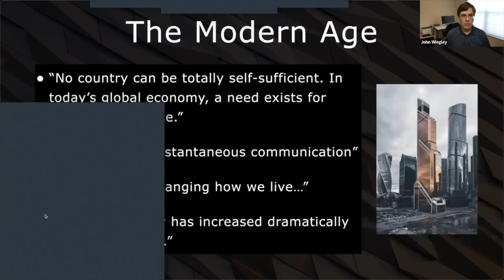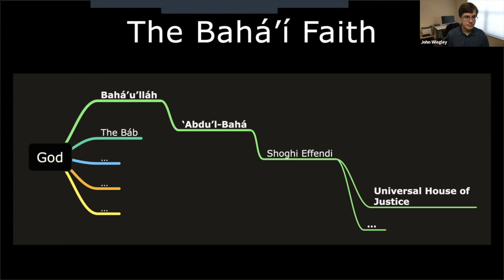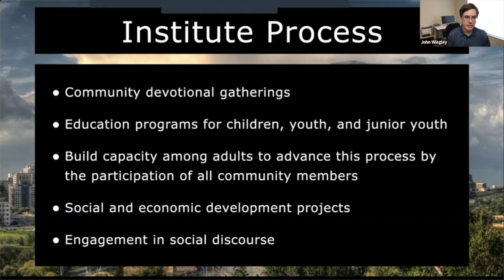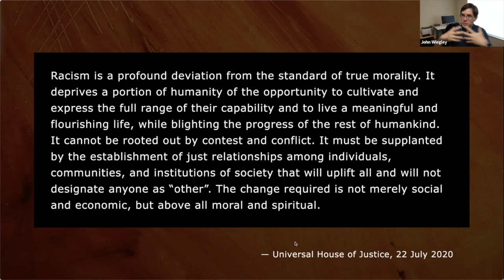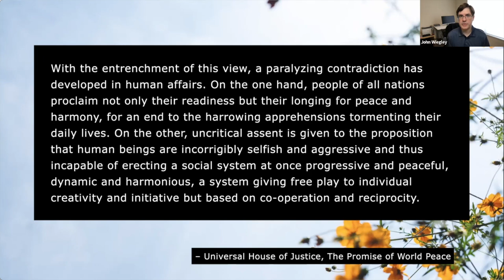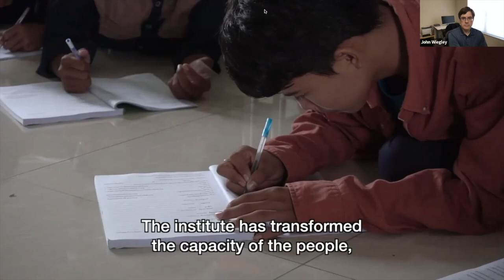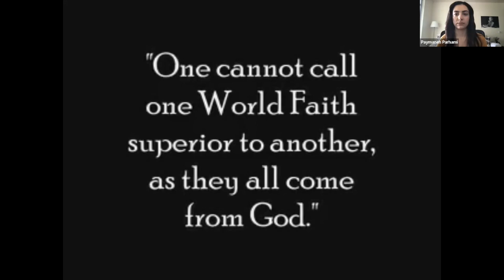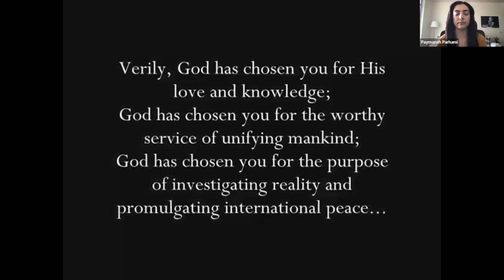Mysticism for the Modern Age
Talk given by Mr. John Wiegley on April 30, 2022.

Mr. John Wiegley is a computer scientist and systems programmer who has been working in industry for the last 34 years, while having studied philosophy at George Mason University. Throughout that time he has been interested in all mystical practices, while always seeking to apply these intangible truths to everyday problems. Since his life encompasses both formal logic and the power of devotion, it has been an interesting journey to find the middle way.

A great resource for those interested in learning about the Bahá’í Faith

Contents
0:00:00 - Opening Reading
0:00:40 - Introduction
0:01:14 - Talk
0:57:21 - Q/A
1:08:33 - Closing